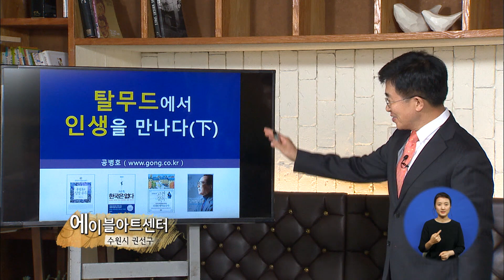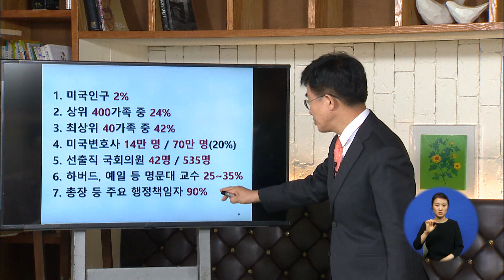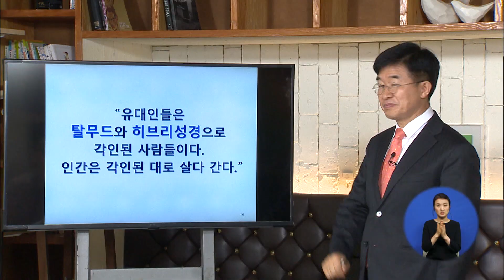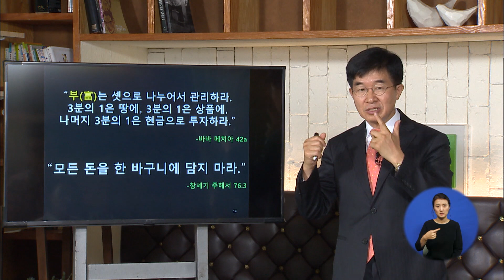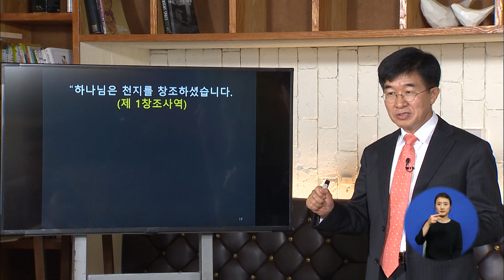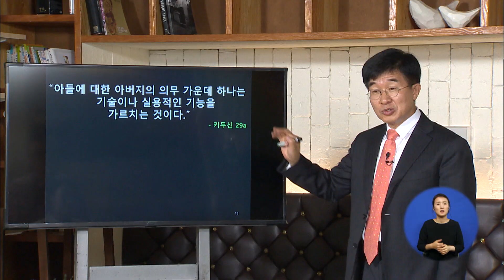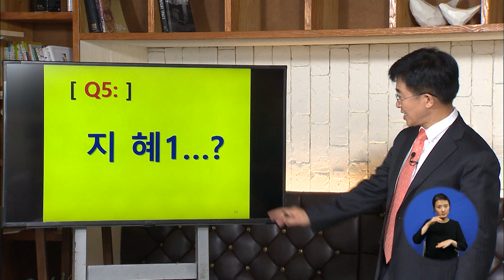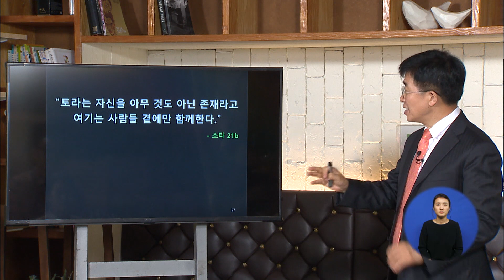[TV특강] 탈무드에서 인생을 만나다 2부 공병호 소장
우리 삶에 꼭 필요한 수업